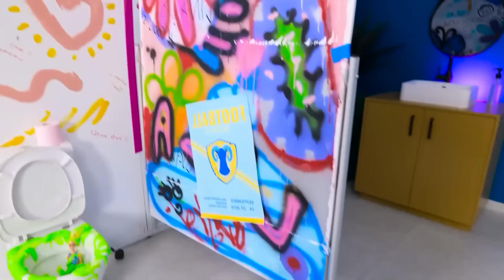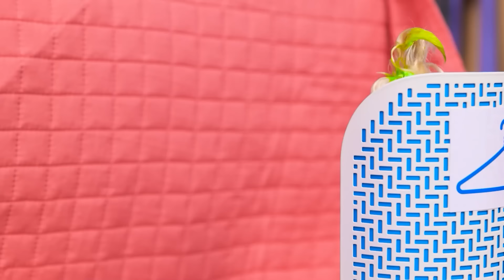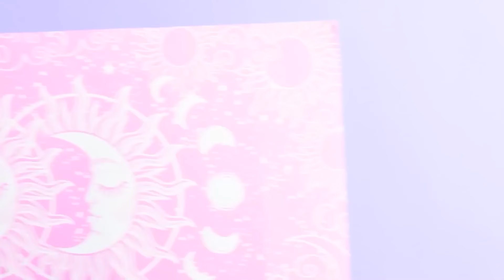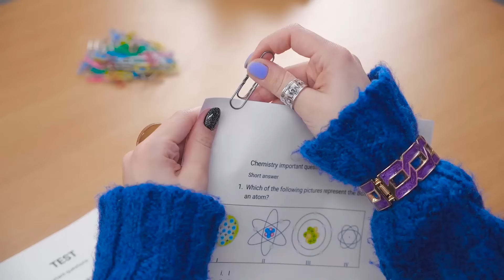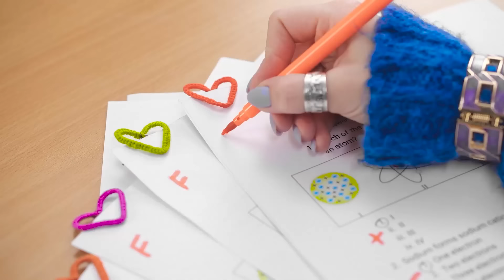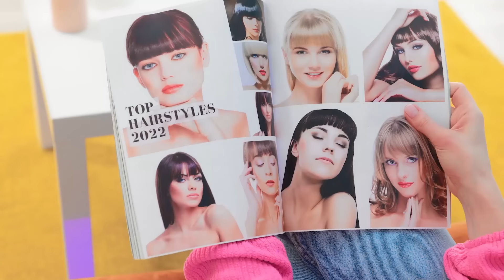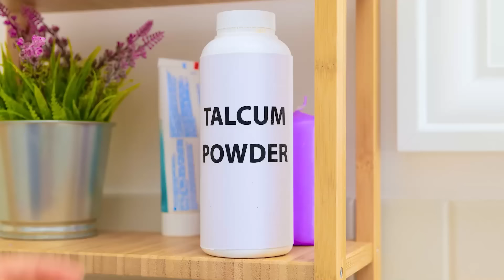DOLLS COME TO LIFE | Dolls At School For 24 Hours | NEW AWESOME Hairstyle For Doll by TeenVee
BEAUTY MAKEOVERS are always fun! Especially when it's for a DOLL!
We tried all the CRAZY TIKTOK hacks and GADGETS! 🤩 See how to make an extreme broke nerd doll makeover and become a real life barbie and the most popular girl at School in the new video by TeenVee!